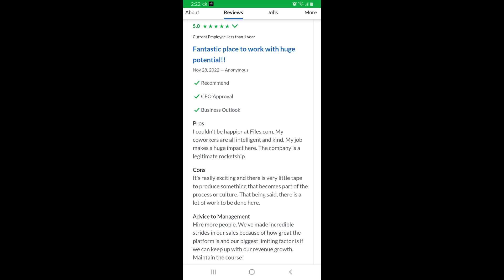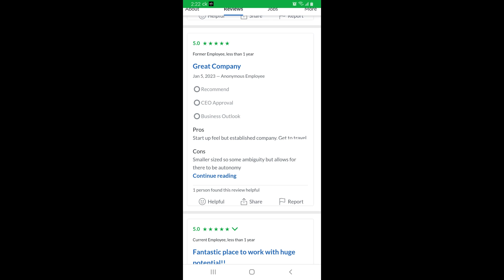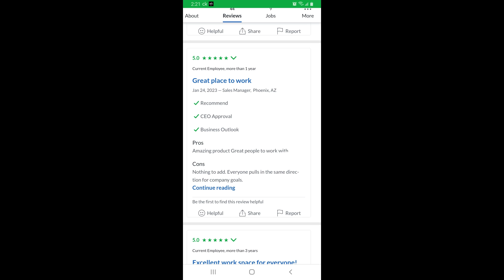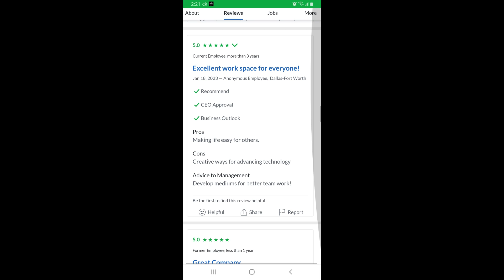Pay: $250/day No Experience | File.com work at-home review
Afrekete Work at Home Jobs

This is a work at home review for

Job Title:  Customer Support Engineer

Rating Breakdown

January 27, 2023 a former employees
Rates 2.0 and says Avoid
Pros the company has nice people
The pay is good and so is the benefits

Cons the CEO’s are awful

February 17, 2023 A sales
Development representative
Rate 5.0 and says A great place to be

Now lets,
Read what others say

Trying to get out of the Rat Race and

Let Afrekete Work and Grow review
Work from home jobs and share growing
Tips

Always the most recent reviews!